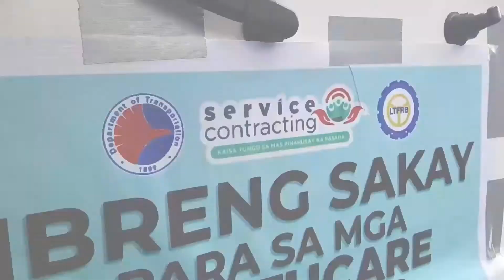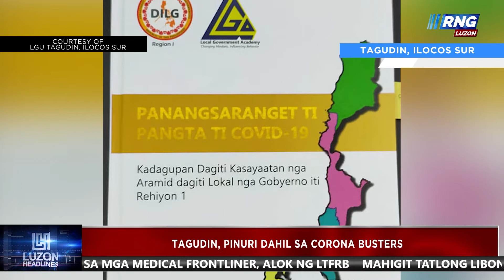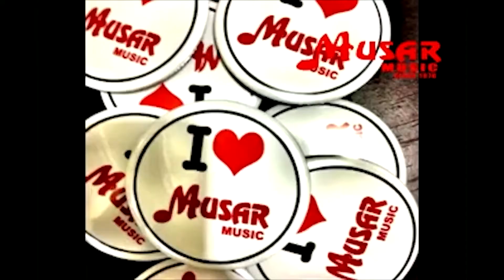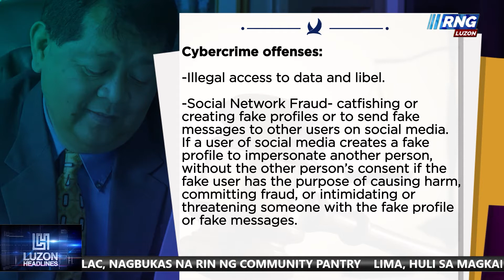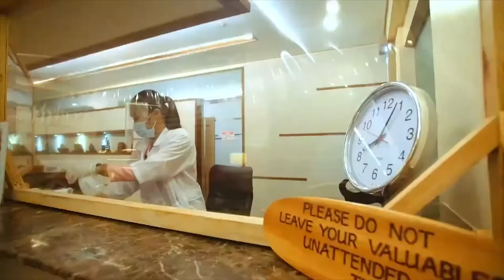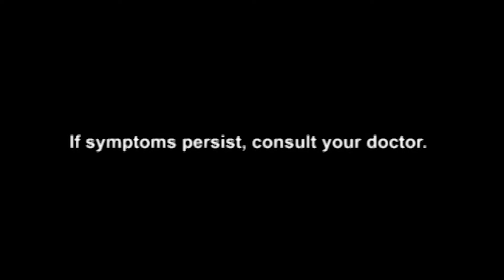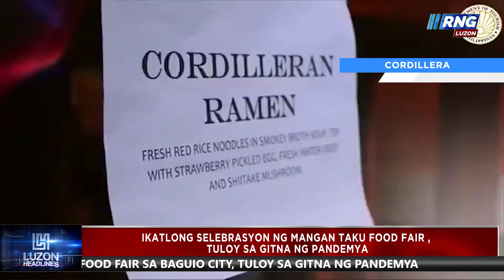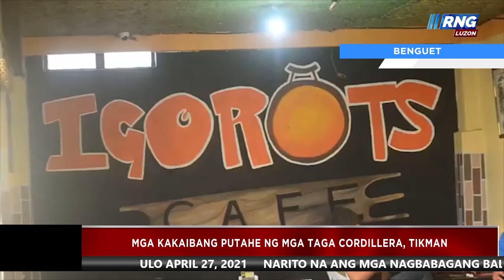Luzon Headlines April 27,2021